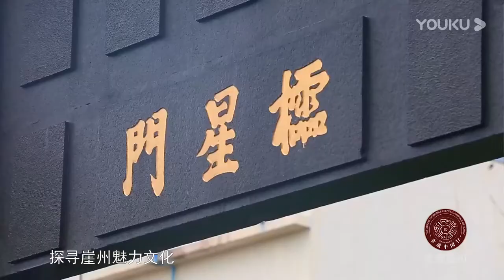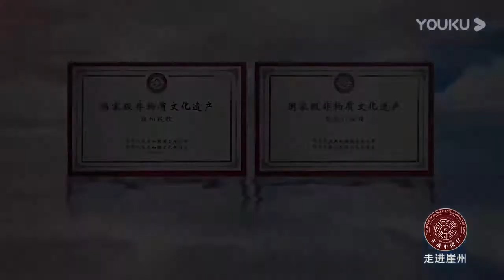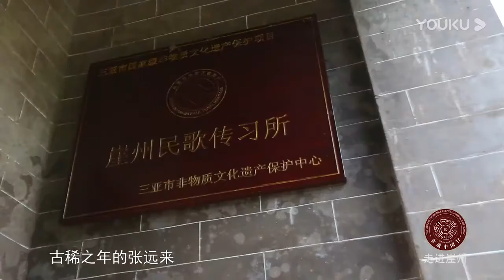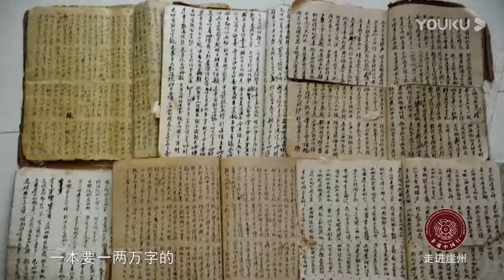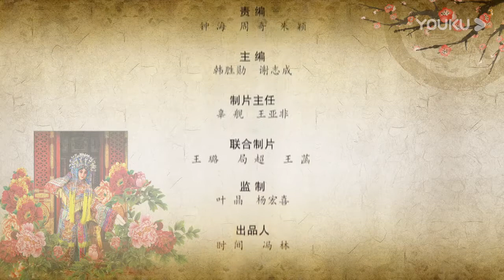Yazhou folk songs 崖州民歌 and Li stick-beating dance 黎族打柴舞 from Hainan, southern China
A mini-documentary about Yazhou folk songs (Yazhou min ge, 崖州民歌), a genre of traditional vocal music from Yazhou District (崖州区), Sanya (三亚市), southern Hainan province, southern China. The lyrics of Yazhou folk songs, which may be improvised, are sung in the local dialect of the Chinese language, and generally take the form of quatrains with 7-character lines. Yazhou folk songs may be performed in a wide variety of formats, including solo, by groups, or in antiphonal fashion, and either unaccompanied or accompanied by traditional instruments. The tradition is believed to have arisen in the Song Dynasty, and thrived during the late Qing Dynasty. Suppressed as a supposed expression of feudal culture during China's Cultural Revolution, Yazhou folk songs experienced a resurgence in the 1980s and 1990s, and have been supported by the Chinese government since the early 2000s as an element of China's intangible cultural heritage.

The video also shows the Li stick-beating dance (Li zu da chai wu, 黎族打柴舞) of the Li ethnic group of the Li people (Li zu, 黎族) of Hainan province, southern China, which involves dancers stepping amidst a grid of bamboo poles that are clicked together in rhythmic fashion.

Among the culture bearers featured in the film is Mr. Zhang Yuanlai (张远来), a Province-Level Representative Transmitter of Yazhou folk songs (崖州民歌省级代表性传承人), Mr. Zhou Qicheng (周启城), a Municipal-Level Representative Transmitter of Yazhou folk songs (崖州民歌市级代表性传承人); Mr. Mai Yibin (麦宜斌), a Municipal-Level Representative Transmitter of Yazhou folk songs (崖州民歌市级代表性传承人); Mr. Huang Leqiang or Huang Yueqiang (黄乐强), a Municipal-Level Representative Transmitter of the Li stick-beating dance (黎族打柴舞市级代表性传承人); and Mr. Huang Jiajin (黄家近), a National-Level Representative Transmitter of the Li stick-beating dance (黎族打柴舞国家级代表性传承人).

This program, which is part of the CCTV Old Story Channel's (中央电视台老故事频道) "China Tour of the Intangible Cultural Heritage" 《非遗中国行》 (Feiyi Zhongguo Xing) series, was filmed in Yazhou District (崖州区), Sanya (三亚市), southern Hainan province, southern China, and first aired c. November 18, 2019.

In 2005, Danzhou diaosheng was included in the First Batch of the Hainan Province-Level List of Intangible Cultural Heritage (第一批海南省级非物质文化遗产名录).

Additionally, in 2006 the tradition of Yazhou min ge was included in the First Batch of 518 traditions inscribed in the National List of Intangible Cultural Heritage of China (第一批国家级非物质文化遗产名录) by China's Ministry of Culture (中华人民共和国文化部, known since March 2018 as the Ministry of Culture and Tourism, 中华人民共和国文化和旅游部). The sub-agencies responsible for maintaining these lists, both under the aegis of the aforementioned ministry, are the Department of Intangible Cultural Heritage (文化部非物质文化遗产司) and the China Intangible Cultural Heritage Protection Center (中国非物质文化遗产保护中心, CICHPC).

《非遗中国行 崖州民歌》